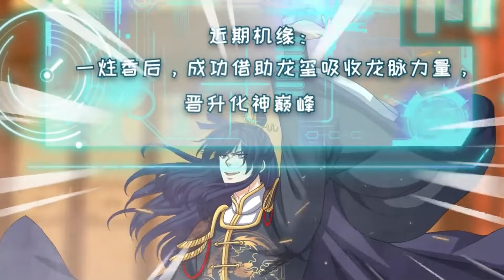I Can Loot Opportunities EP 53 Multi Sub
我能掠夺机缘